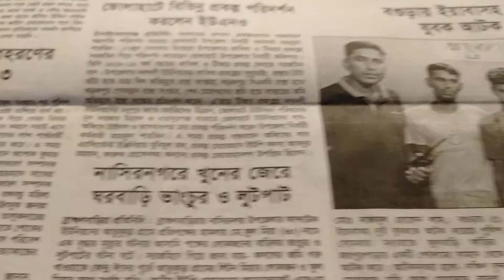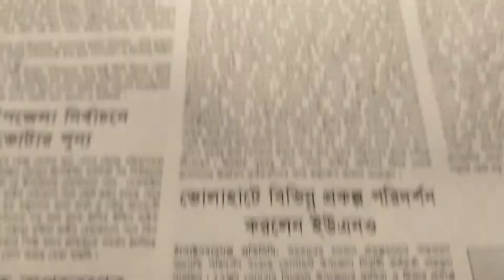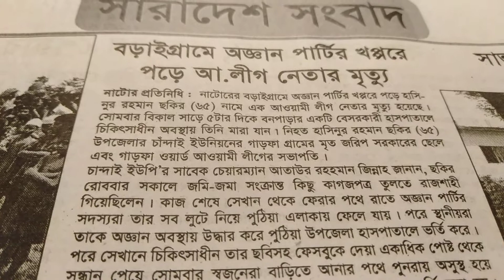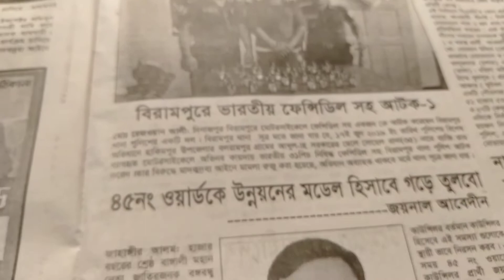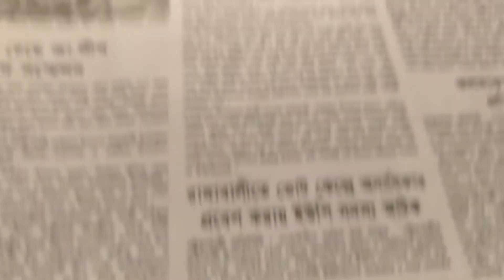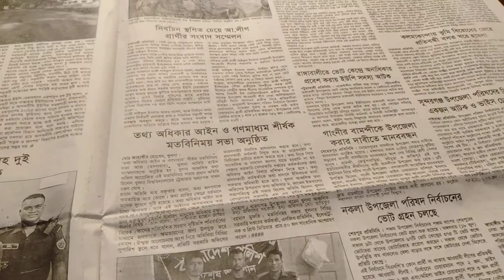দৈনিক স্বাধীন সংবাদ 4 ও 5 এর পাতার মফস্বল সংবাদ প্রধান প্রধান শিরোনাম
আজ বুধবার দৈনিক সংবাদ পত্রিকা সারা দেশের প্রতিনিধিদের প্রধান প্রধান সংবাদ শিরোনাম